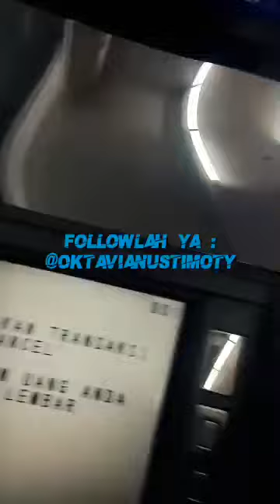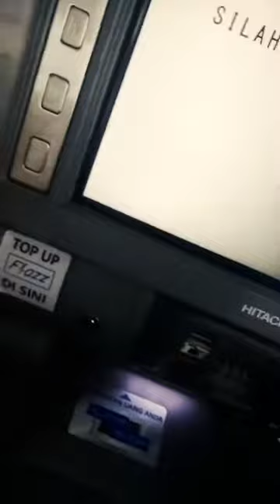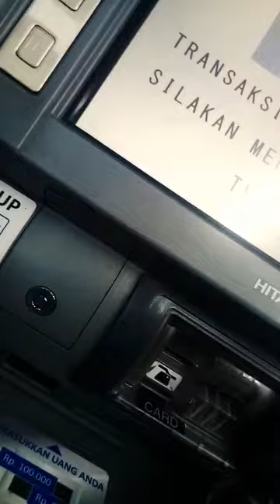Bapa yang mengasihi Ku